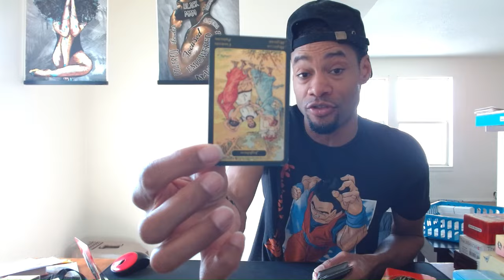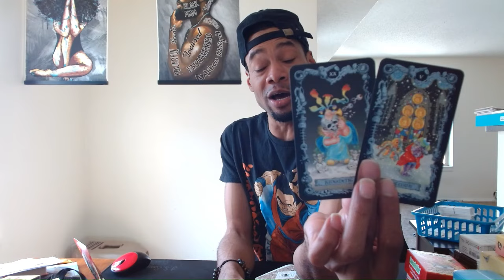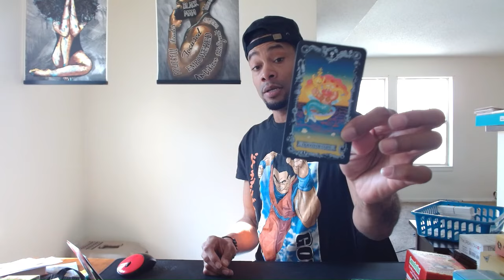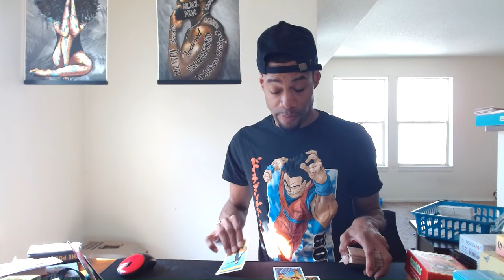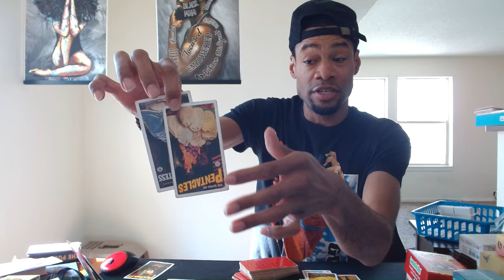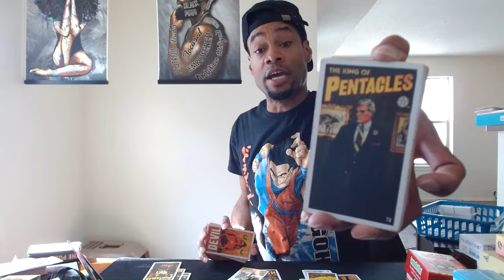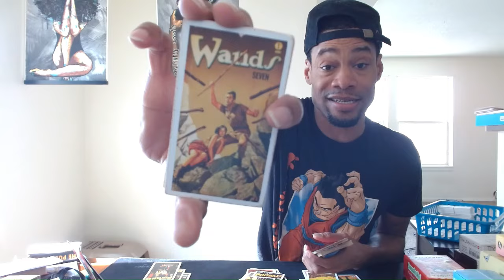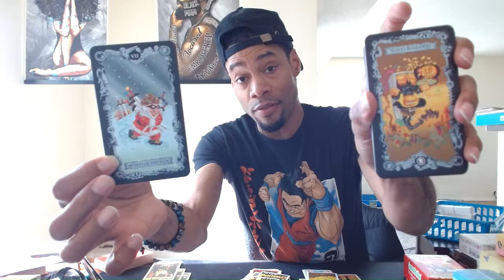"SWEAR THEY GOT SOME NERVE, SPREADIN' WHAT THEY HEARD" WHAT ARE THEY SAYING ABOUT 🫵?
Just mind ya bidness!

Love & Light

SAVAGE!!!